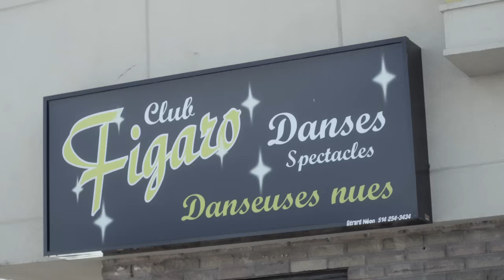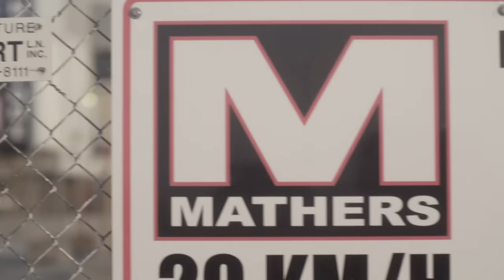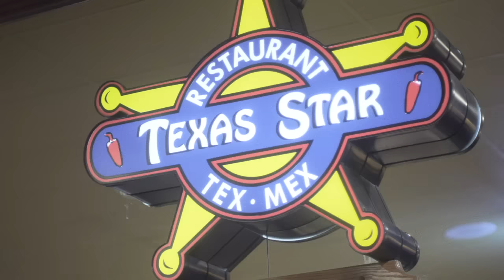Koriass // St-Eustache // Vidéoclip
Sortie de l'album : 4 octobre 2011

Chanson / Track : ST-EUSTACHE
Artiste / Artist : KORIASS
Étiquette + Producteur / Label + Producer : 7IEME CIEL [7iemeciel.ca]
Maison de Production / Production House : PARCE QUE FILMS [parcequefilms.com]
Réalisateur / Director : BAZ
Productrice déléguée / Executive producer : ALEXANDRA QUESNEL
Directeur de production / Production director : GAUILLAUME BILODEAU
Directeur Photo / D.O.P. : JEAN-PHILIPPE BERNIER
Styliste / Stylism : JOHNNY F. KIM
Chef électro. / Gaffer : MICHEL ROBITAILLE
Monteur / Editor : GUILLAUME MARIN
Étalonnage / Color correction : GUILLAUME MARIN

MERCI À WESC & OFF THE HOOK